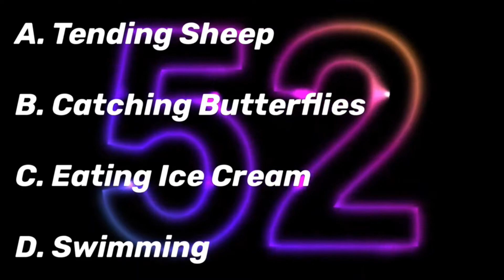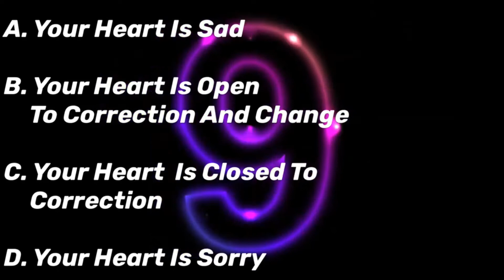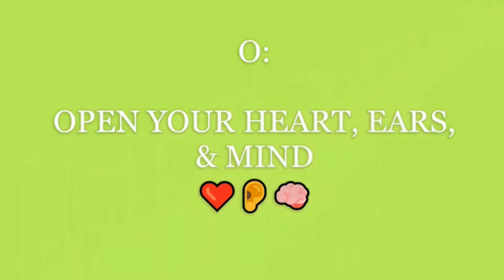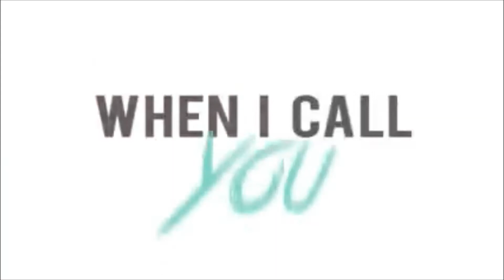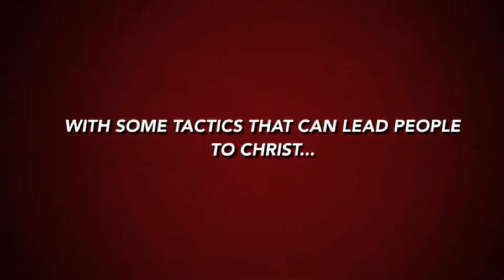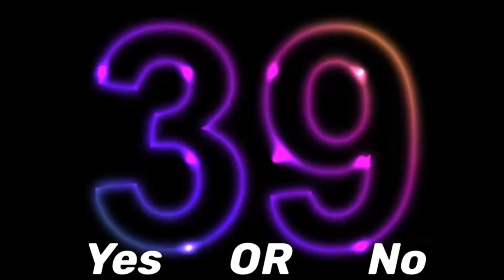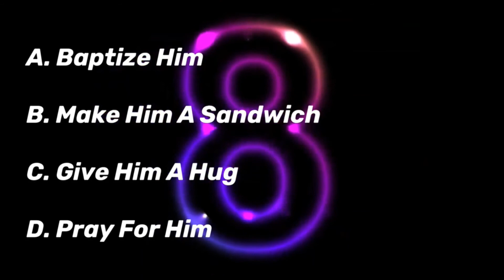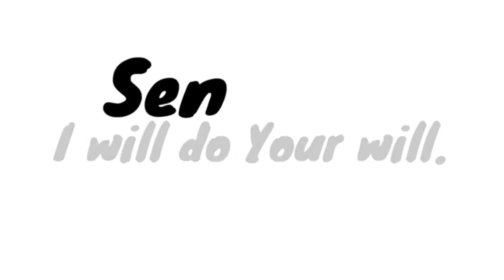Disciples Go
In this video, we will explore the power in the disciple's go! When Jesus gave us the great commission, it was a command to go make disciples. Let's check out how we are to do this; Acts 8:26-40, Mark 16:15-20